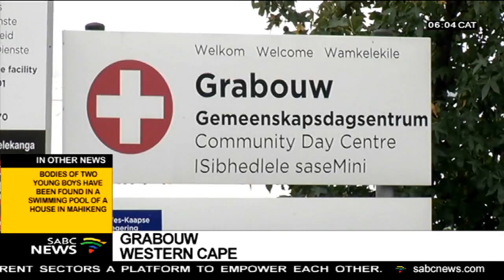Grabouw to receive better health services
The Western Cape Health MEC, Nomafrench Mbombo, has promised residents of Grabouw in the Overberg that they will get a 24 hour emergency service as part of improved strategy for health services. This after residents blockaded the N2 highway on Monday demanding adequate health facilities and services in the area. Vanessa Poonah reports